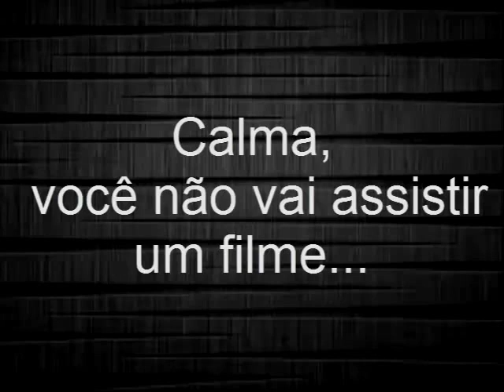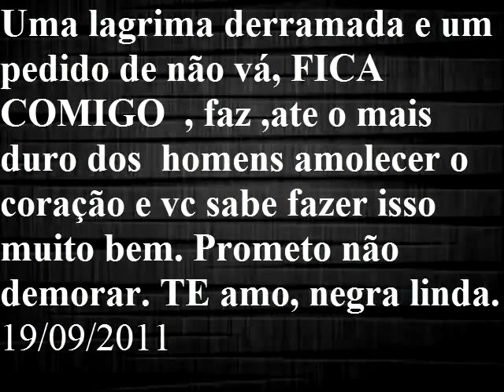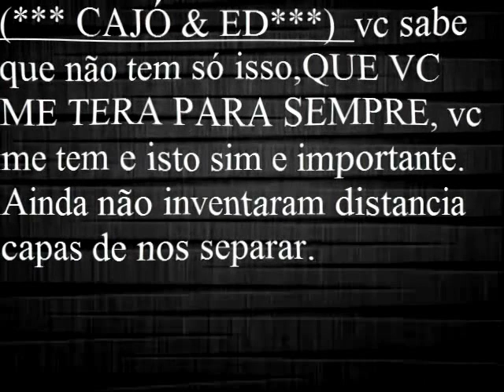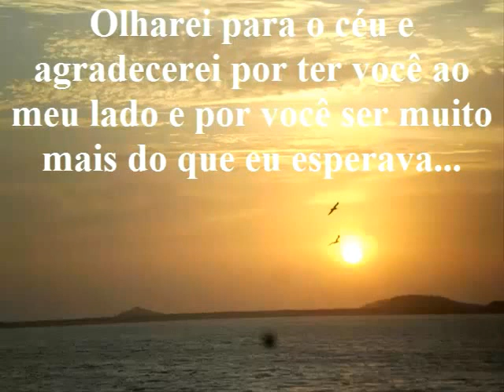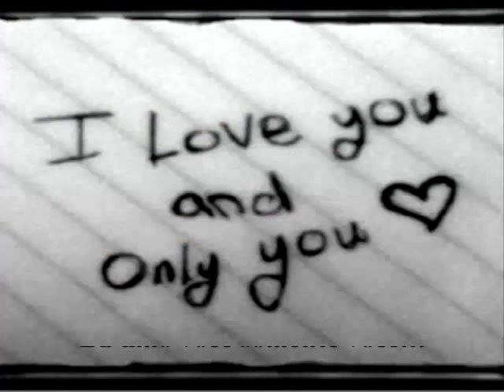ED & cajó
amu muitooooo.